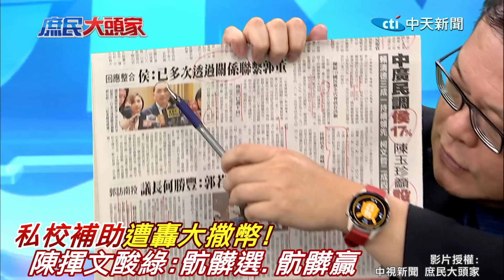批綠"骯髒選骯髒贏"!私校補助遭轟"大撒幣"..陳揮文嘆:為何藍營總學不會?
責任小編:懸編/肉肉編